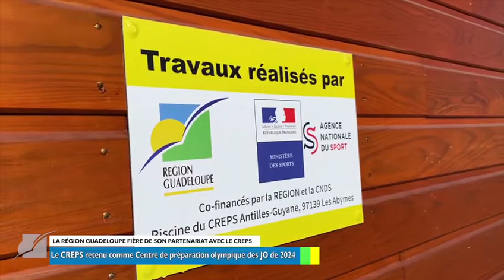Le Creps retenu comme Centre de préparation olympique pour les JO 2024